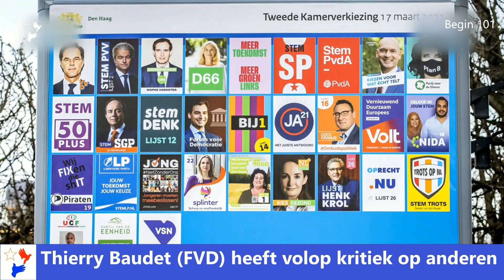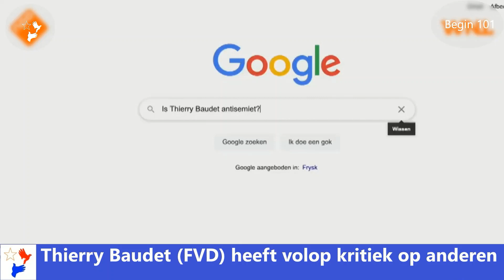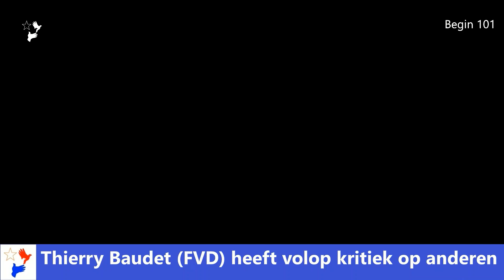Thierry Baudet (FVD) uit volop kritiek... | UITGEBREIDERE VIDEO MET VERBETERDE AUDIO/PRESENTATIE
Als reactie op de presentatrice: ‘Wil je nou van mij weten wat ik vindt?!’ En: ‘Of wil je de hele tijd zelf zeggen wat je denkt op basis van...’

Er ligt ook nog een boek met een aansprekende titel op tafel.

Thierry Baudet van Forum voor Democratie uit in deze video volop kritiek op anderen. Zo is o.a. ook nog te zien dat iemand niet zo goed is wanneer verkeerd en blij mag zijn dat hij een baantje heeft weten te krijgen van het partijkartel.

Oud D66-leider Alexander Pechtold werkt nu voor het CBR (van het theoretisch examen). Baudet expres: ‘Enorme klojo!’

Presentatrice Maaike Timmerman van 'Goedemorgen Nederland' weet niet wat ze hoort als hij kritiek uit op de afbeelding die volgens hem niet toevallig achter hem wordt geprojecteerd tijdens de uitzending. Ze zegt: ‘Denkt u dat echt?!’

Het aangekondigde NOS Journaal noemt Thierry Baudet net voor de onderbreking van het programma gauw nog expres 'Fake Nieuws Journaal'. Hij zou overigens niet het laatste woord krijgen, maar greep gewoon zijn kans. WNL neemt later nadrukkelijk afstand van die uitspraak. Vraag is ook of hij met dit soort opmerking (expres) heeft bijdragen aan de bedreiging van journalisten in de werkelijkheid.

Je bent van harte uitgenodigd om je eigen Ideeën respectvol met ons  ALLEMAAL  te delen in de Reacties.

Wees Alert, Hou Vol, Blijf Veilig, Blijf Fit, Blijf Vrolijk en Zorg goed voor Jezelf en Anderen!

Bedankt !